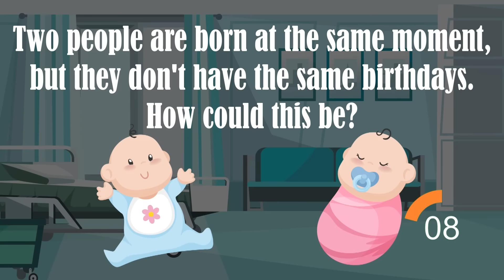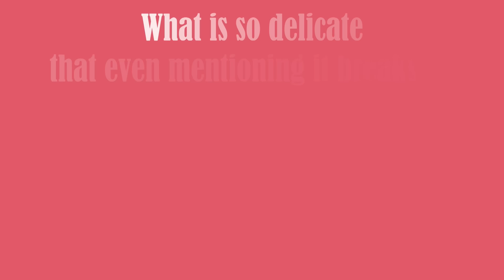6 Logical reasoning questions to trick your brain